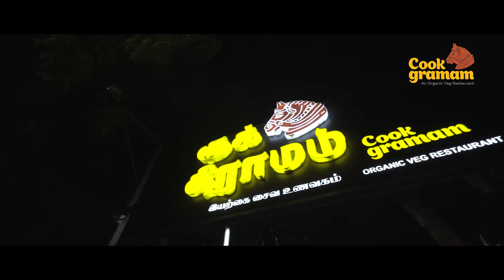Tamilan Prasanna Speech | பேருந்தில் இருந்து இறக்கிவிடப்பட்ட மூதாட்டி! பிரமிக்க வைத்த ஸ்டாலின்..!